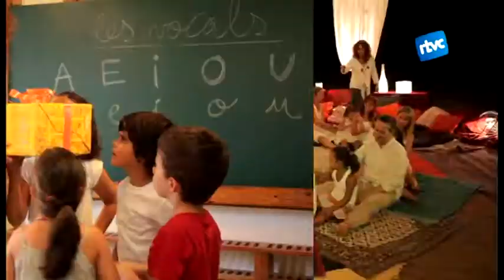Dàmaris Gelabert presenta nou DVD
La pedagoga, musicoterapeuta, autora i cantant de cançons infantils Dàmaris Gelabert presenta un nou DVD amb les seves cançons més populars. Als videoclips, gravats a Cardedeu i voltants, hi surten molts nens i nenes del poble.